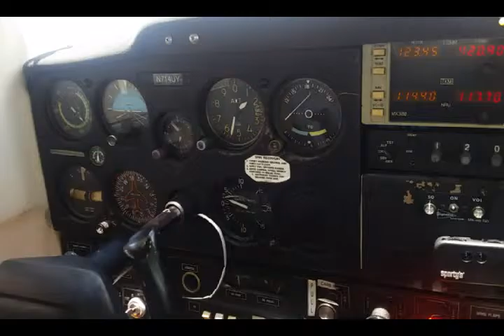Snippets Florida flight